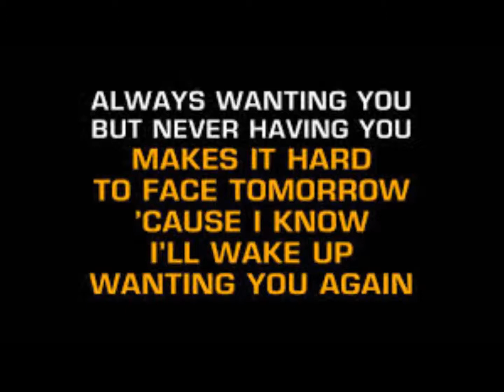Always Wanting You - Cover Sung By: Paul E Rodrigue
Always Wanting You